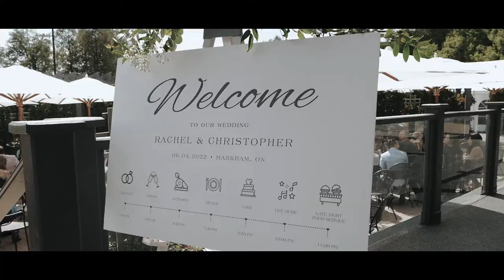Angus Glen Golf Club Wedding: Rachel + Chris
For Rachel and Chris, it was love at first skate. They met at the "learn to skate" program that was held in the town of Markham. It was only fitting that they got married at the beautiful Angus Glen Golf Club in Markham as well.

Photography & Videography: Samantha Ong Photography + Cinema
Ceremony Venue: Angus Glen Golf Club
Florist: Toronto Florist Shop
Bridal Dress Designer: Martin Thornburg
Bridesmaid Gowns: David's Bridal
Stationery: Langstaff Reed Printing
Decor: Toronto Florist Shop
Cake Designer: justtemptations